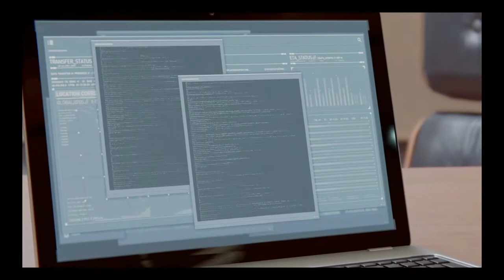Marvel's Spider-Man | Put in a Tombstone | Part 9